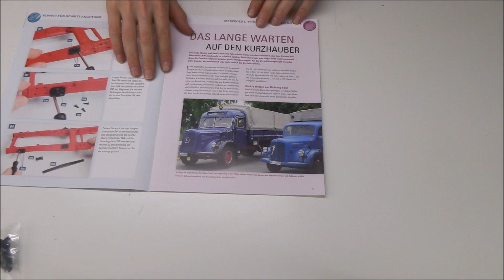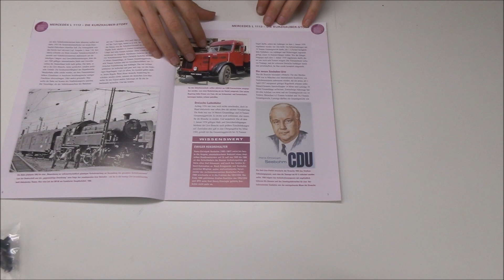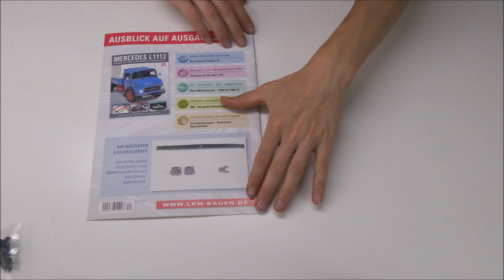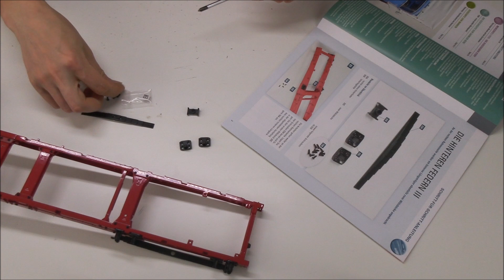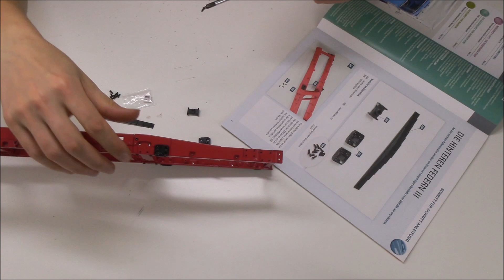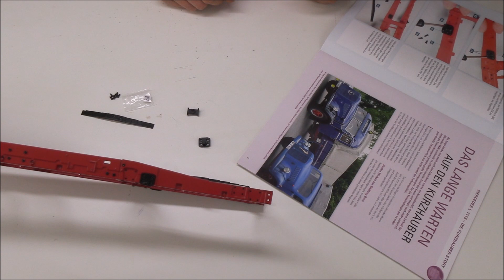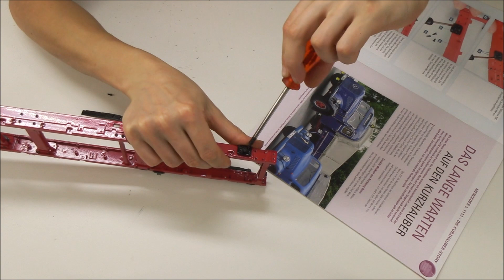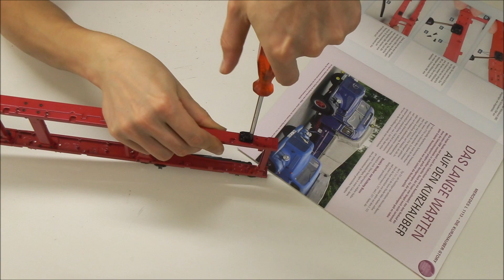Mercedes L1113 #20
Hier entsteht Heft für Heft der Mercedes L1113 Kurzhauber vom Verlag Hachette.

Our used items for modelling